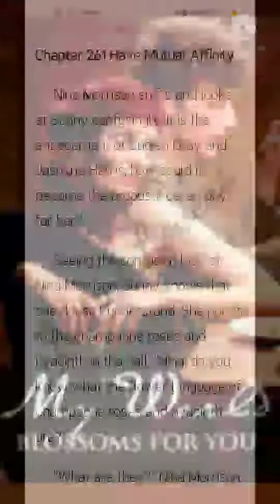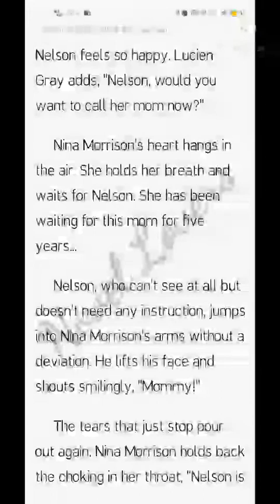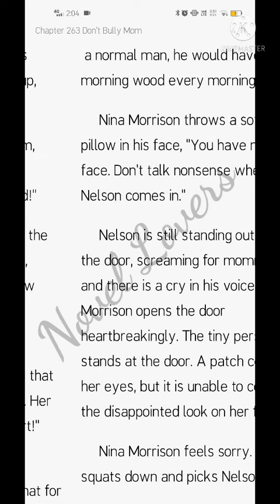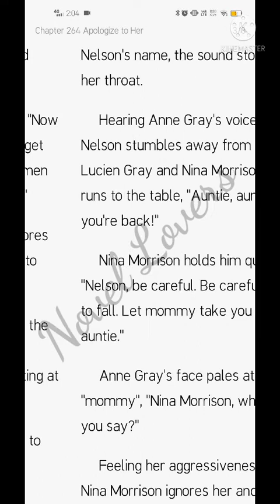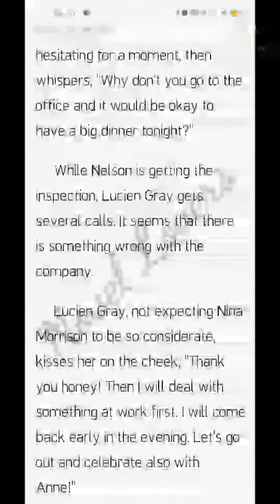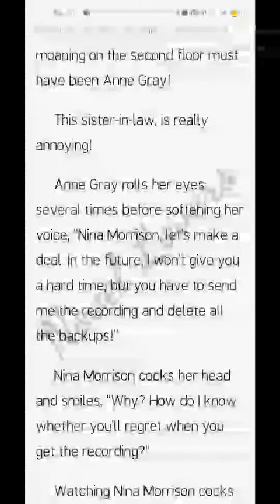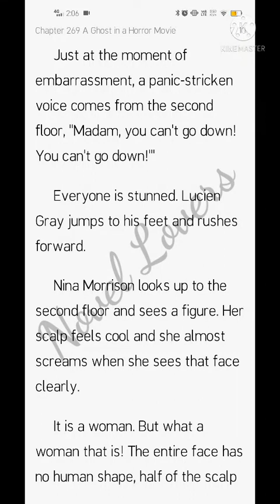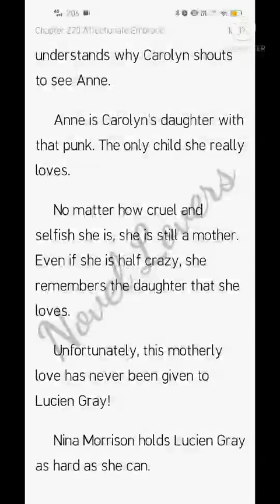My World Blossoms For You (261-270)